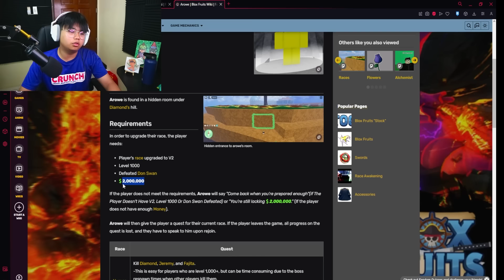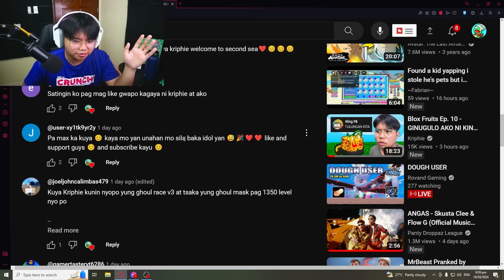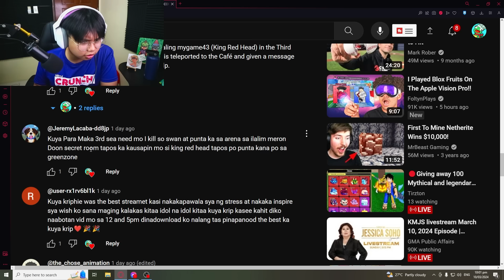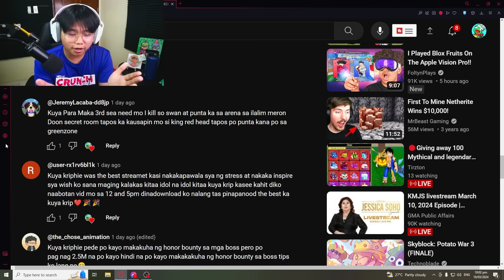Blox Fruits Ep. 11 - HUMAN V2 QUEST